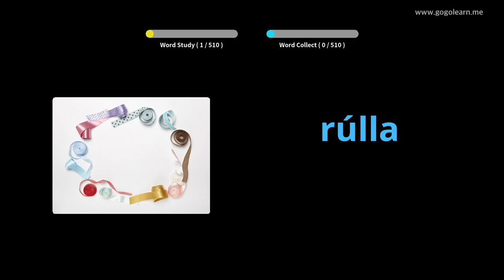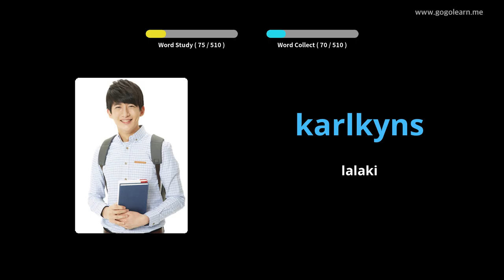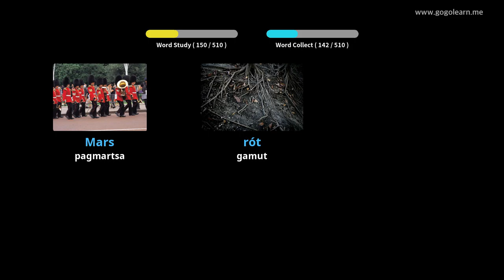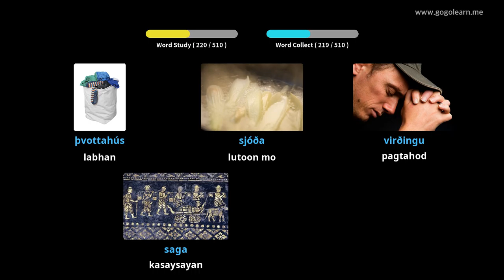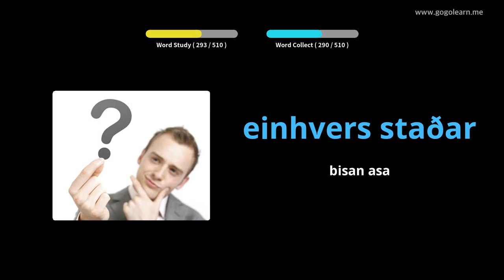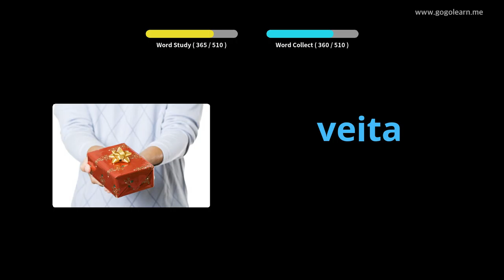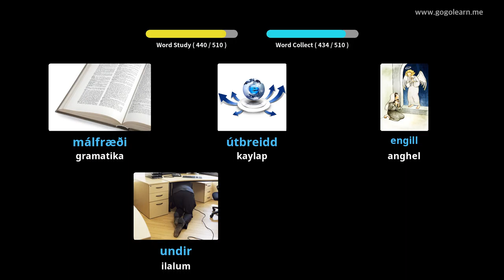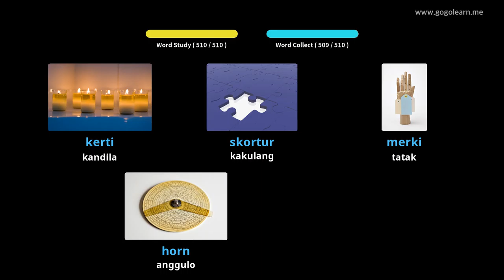Panguna nga Sekondarya sa Iceland nga Bokabularyo | Golearn